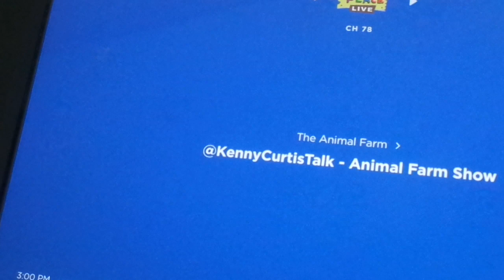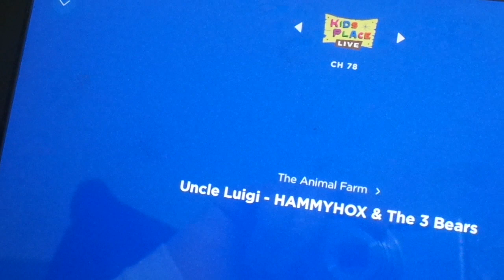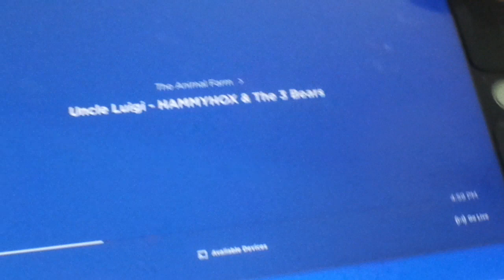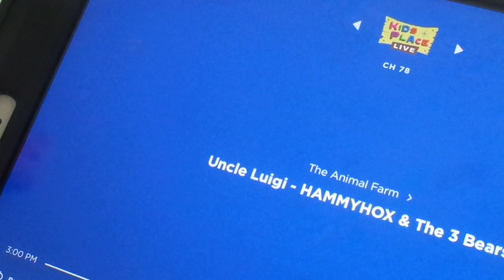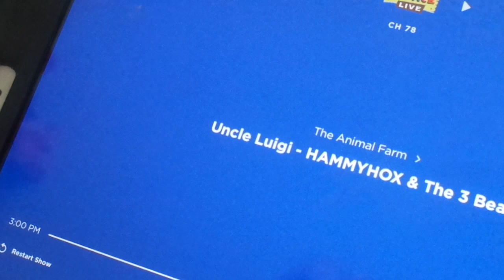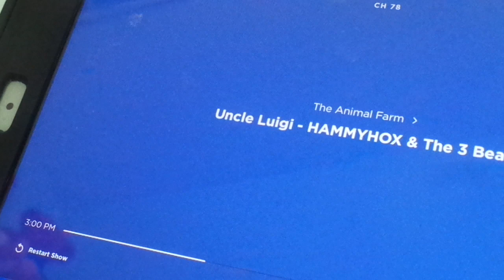Kenny Voice Track show Uncle Luigl